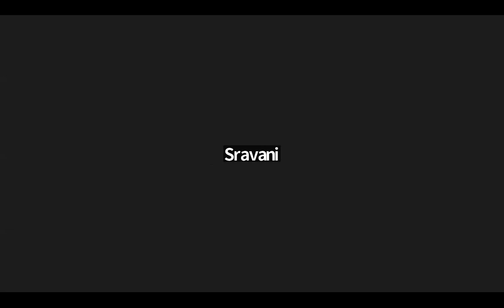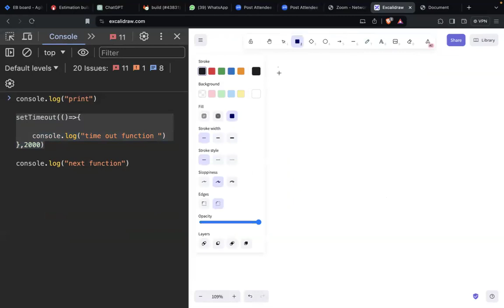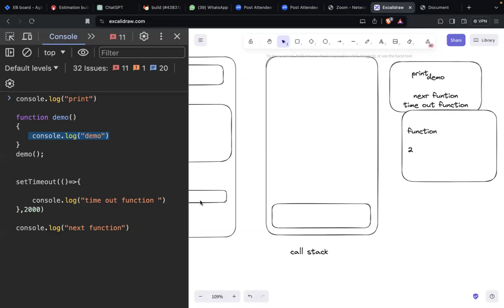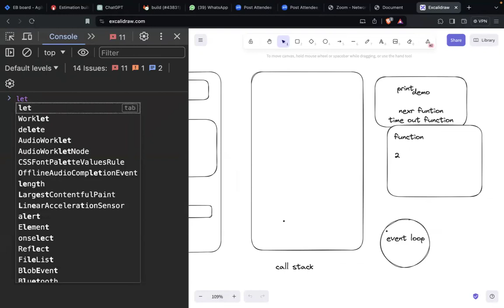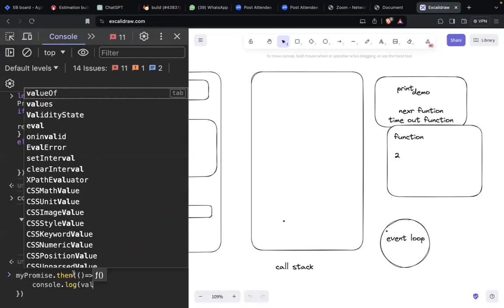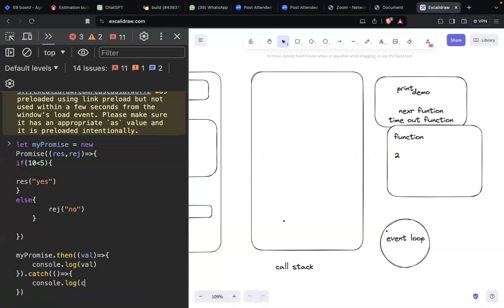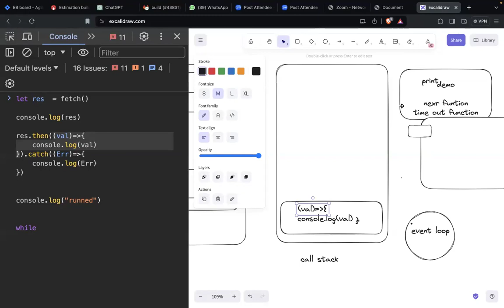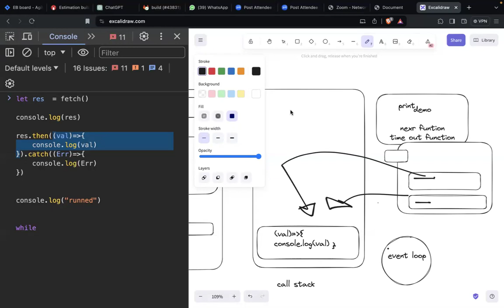ReactJS 02nd class online in Telugu by Dinesh Reddy 9059868766 26th Apr 2024 batch02 9 30AM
👉 Please Join Our React Whatsapp Group

🙏 Kindly refer to your friends

React.js, often referred to as React, is an open-source JavaScript library developed by Facebook for building user interfaces, particularly for single-page web applications. It's one of the most popular front-end libraries used by developers today. Here are some key aspects of React:

Component-Based: React is based on a component-based architecture, where the UI is divided into reusable components. Each component encapsulates its own logic and UI, making it easier to manage and maintain complex applications.
Virtual DOM: React uses a virtual DOM (Document Object Model) to improve performance. Instead of directly manipulating the browser's DOM, React creates a lightweight virtual representation of the DOM in memory and updates it efficiently. This minimizes the number of DOM manipulations, resulting in faster rendering.
Declarative Syntax: React uses a declarative syntax, which means developers describe what they want the UI to look like, and React takes care of updating the DOM to match that description. This approach simplifies the process of building and maintaining UIs, as developers don't need to worry about the underlying implementation details.
JSX: JSX is a syntax extension for JavaScript that allows developers to write HTML-like code within JavaScript. It provides a more readable and intuitive way to define UI components in React. JSX is then transformed into regular JavaScript by tools like Babel before being interpreted by the browser.
Unidirectional Data Flow: React follows a unidirectional data flow pattern, where data flows from parent components to child components through props. This makes it easier to understand how data is passed and updated within the application, leading to better predictability and easier debugging.
React ecosystem: React has a vibrant ecosystem with a wide range of tools and libraries that complement its functionality. This includes state management libraries like Redux, routing libraries like React Router, and UI component libraries like Material-UI and Ant Design.
Overall, React.js provides developers with a powerful and efficient way to build interactive and dynamic user interfaces for web applications, with a focus on simplicity, performance, and reusability.

Our Courses
👉PowerBI 👉QlikSense